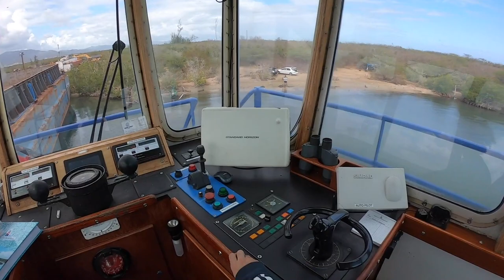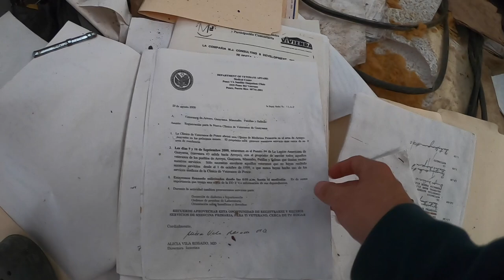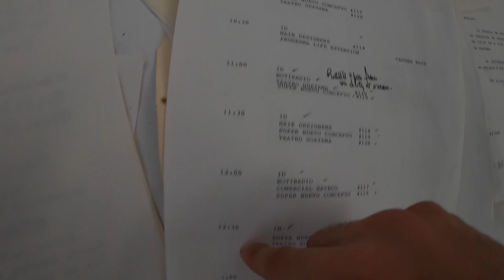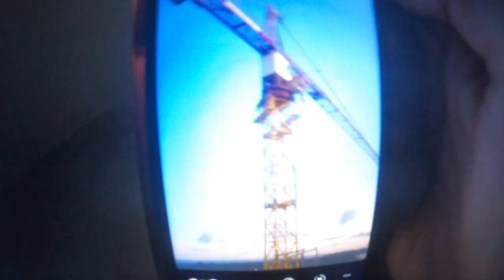INSIDE a Boat and ON TOP of a Crane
Insane exploring day. Climbing a crane, exploring an abandoned radio station and chillin inside a running boat.